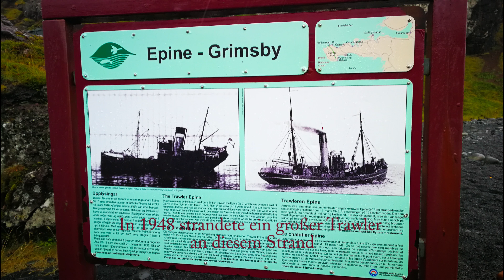Faszination Island (Iceland) 2017 Teil 2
Unser Abenteuer in Island geht weiter - Perfect Stranger

Wir besuchten auf unserer Tour vom 14.09. – 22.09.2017 den unteren Teil der Insel (Westen, Süden und Osten).

Im 2. Teil ist zu sehen:

- Skógafoss Wasserfall
- Vulkan Katla (einer der aktivsten Vulkane in Islands)
- Islandpferde
- Gletscher Vatnajökull (der größte Gletscher Islands und außerhalb des Polargebiets auch der größte Europas)
- Gletschersee Breiðárlón
- Gletscherlagune Jökulsárlón mit seinen treibenden Eisberge
- Amphibienfahrzeug
- Diamond Beach
- Polarlichter
- Snæfellsnes
- Lavafelsen
- Djúpalónssandur Black Lava Pearl Beach
- Wrackteile des Trawlers Epine Grimpsy